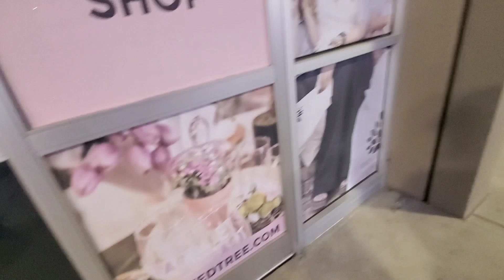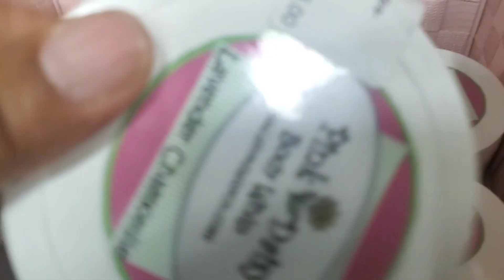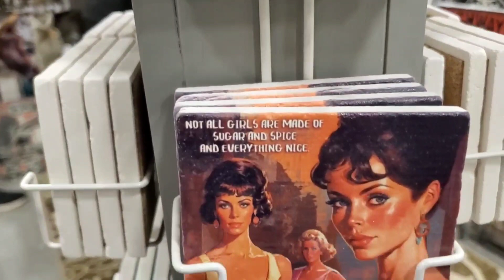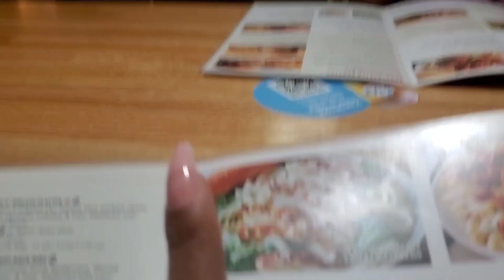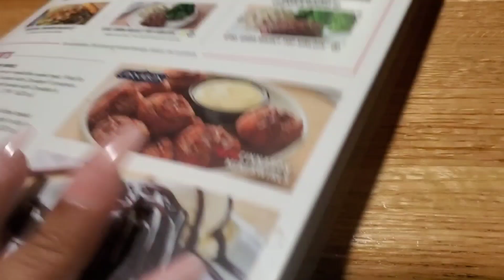vlog: Shopping Black + Mom's Night Out with My Neice || Kimberly Arlynda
Hi Kimmunity! How yall doing? How yall feeling? In today's vlog Star (my niece) and I are having a lil mom's night out!! And if you know me, you know I love shopping black owned so that's exactly what we did!!

//P R O D U C T S /P L A C E S   S H O W N:

//M O T I F S   B Y    K I M B E R L Y:

//C H A P T E R S:
0:00 Intro
0:23 Hey Kimmunity!
1:46 Drive to Ladies Night Event
2:10 Arriving at Painted Tree Gastonia, NC
4:03 Shopping at Pink Daisy Candles & Co
7:07 Waling Thru Painted Tree
8:00 Is Portofino's Closed?
8:23 High Vibrations Type Of Women
9:09 Dinner at Apple Bee's
12:18 Dropping Off Star
12:57 Outro

//L O V E   M A I L
Kimberly Arlynda
7209 E WT HARRIS BLVD
STE. J # 153

$BeinKimberly